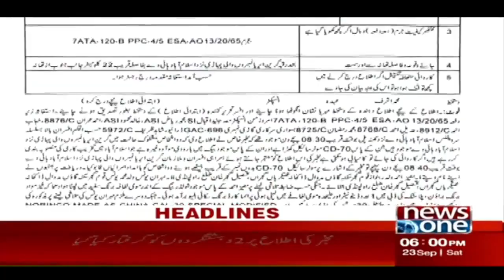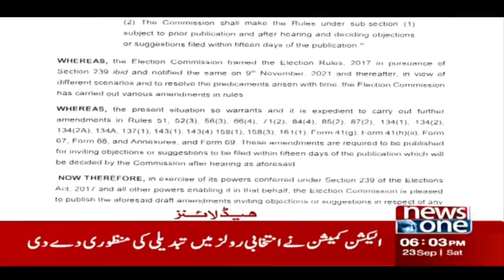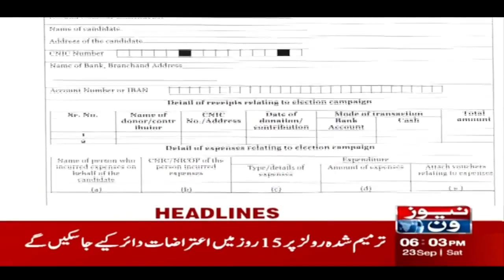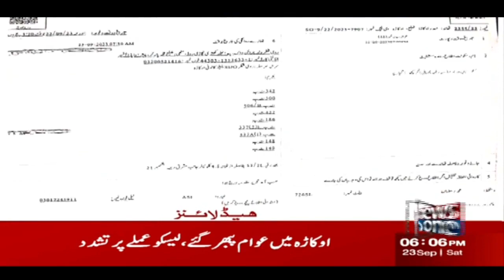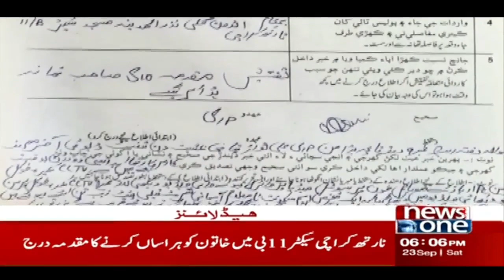6 PM | How Much Is The Price Of Petrol Going To Decrease? | Newsone | 23-Sep-2023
6 PM | How Much Is The Price Of Petrol Going To Decrease? | Newsone | 23-Sep-2023